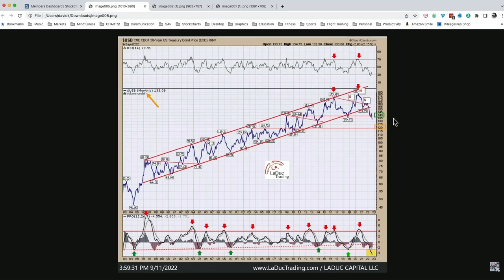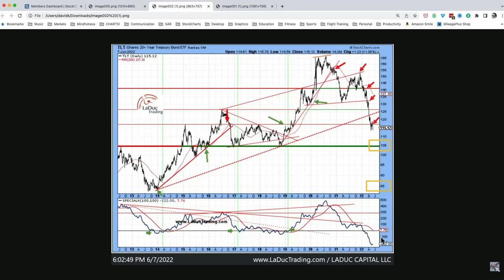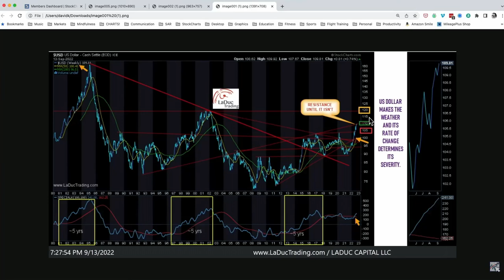StockChartsTV Interview: Biggest Bond Loss in History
Samantha was invited back to StockChartsTV to review her historic market call for bonds to fall and US dollar to rise and where stock markets go from here.

Your next big catch is waiting for you and we will help you find it.

ABOUT LADUCTRADING:

Samantha LaDuc is the Founder of LaDucTrading.com and CIO at LaDuc Capital LLC. Samantha is known for timing major market inflection points in equities, commodities, bonds/rates, currencies and especially volatility. As a Macro-to-Micro analyst, educator and trader, Samantha makes her insights available to active traders and investors who want to minimize risk while seizing year-making opportunities.

Retail and Institutional clients gain access to not only Samantha's unique perspective and transparent trade set-ups, but also to a deep trading desk of hand-picked skilled and client-focused contributors who are active traders and mentors. Together, they analyze and trade all asset classes and time-frames across stocks, options, futures, crypto, commodities, currencies and bonds in support of LaDucTrading members.

LaDucTrading Discord delivers affordable access to a community of newer traders wanting to learn from mentors who nurture in a platform that offers tremendous value from macro-to-micro, including consistently out-performing momentum traders who help you move along the learning curve more quickly.

LaDucTrading FishingClub delivers the most prescient market timing calls across all asset classes and time frames for experienced traders and active investors who want to elevate their knowledge and position for big trends, sector rotation and volatility squeezes in order to maximize out-sized returns.

LaDucTrading MacroAdvisorEDGE delivers personalized service to independent-thinking D.I.Y. investors, family offices and globally-managed equity and fixed income funds who want timely macro insights and complex market data interpreted into tradable context on your own terms.